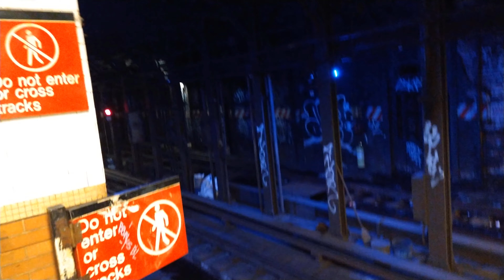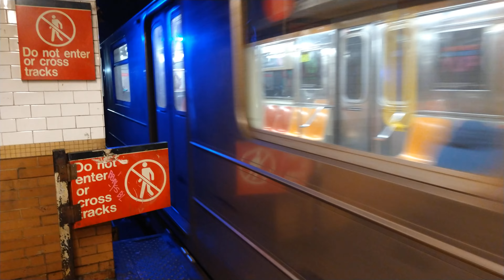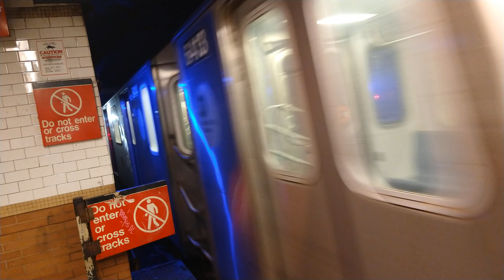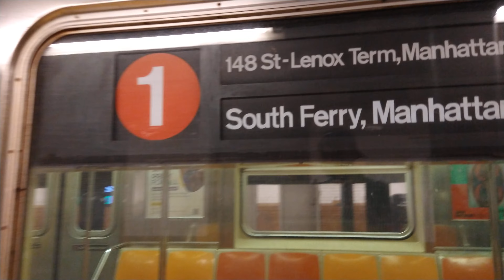MTA NYC Subway|IRT Lenox Av Line|Harlem Bound R62's (1) & Bronx Bound R142's (2) Trains at 116th St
R62's 1 Trains

R142's 2 Trains

R62 NIS 3 Train